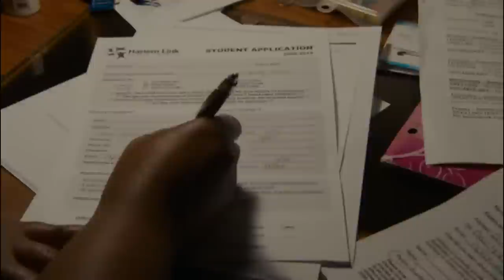Henry Rollins - Young Person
All material cited below.

Music

Muslim Woman Beaten to Death in Possible Hate Crime (California) - She Died on March 24th 2012

Waiting for "Superman"